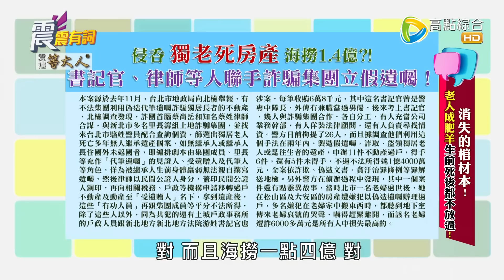震震有詞-消失的棺材本！老人成肥羊生前死後都不放過！-2024/9/19完整版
44頻道/高點綜合台/週一～週五/晚間10點

發燒新聞：「侵吞“獨老死”房產海撈1.4億？！書記官、律師等人聯手詐騙集團立假遺囑？！」
怎麼連獨居長輩的遺產都不放過？
里長陳峙穎分享有老榮民每月固定把月退俸都轉給前妻，前妻卻從不來探視只有需要錢時才會出現？！
究竟還有哪些獨居老人被當肥羊宰的慘況？
而又該如何及早預防才能避免老本被豺狼虎豹奪走？